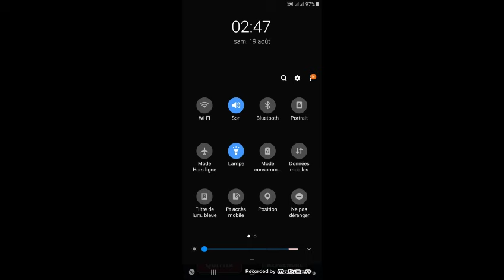Super nouvelle tournée 19/08/2023